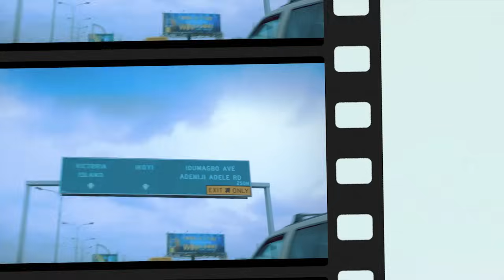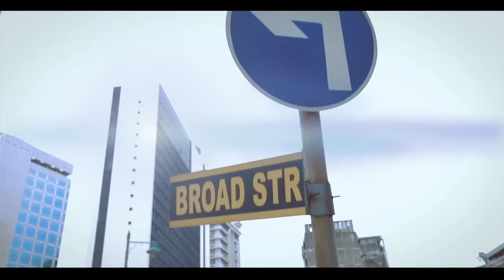Lara George - A NEW DAY (OFFICIAL VIDEO)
Another one from Lara George, A New Day is off of her 3rd and latest album titled 'Higher- The Dansaki Album.' Enjoy and pls share.

Also watch the video for the songs 'Dansaki' and 'A Yin O' on the Lara George channel.